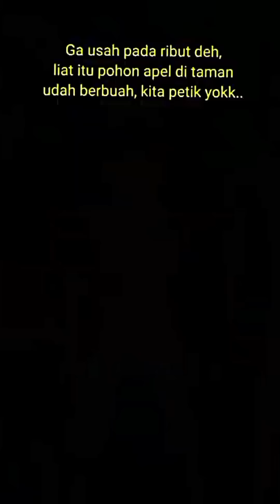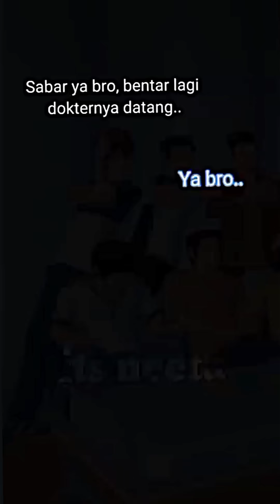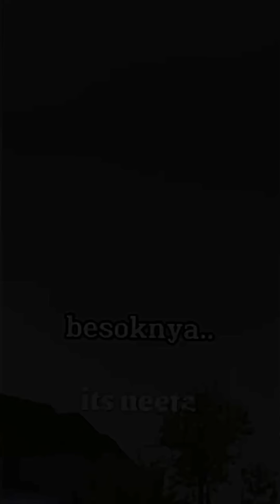Kompilasi Video Short Sakura its neeta Terbaru Terkeren dan Terlucu 🤣😅😂